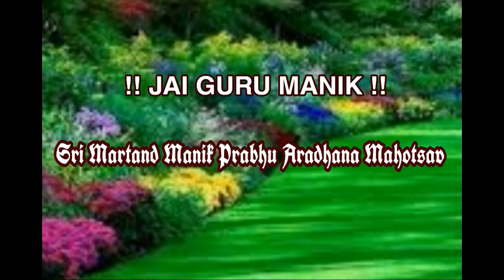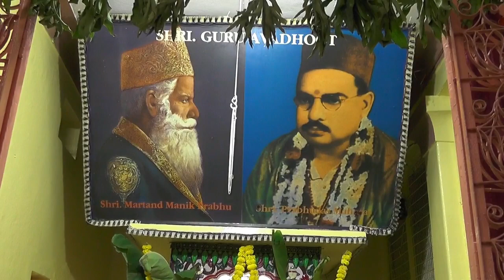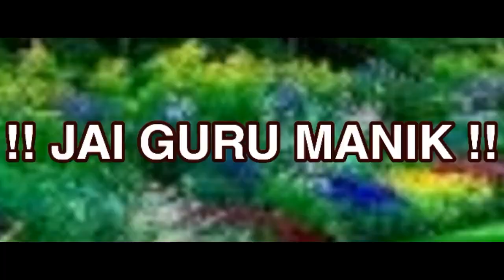Sri Avinash Patil ( Tabla Solo ) Taal - Tree Taal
Sri Sadguru Martand Manikprabhu Aradhana Mahotsav 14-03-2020  Sri Manikprabhu Gadi Gowlipura Market - 65, Hyderabad